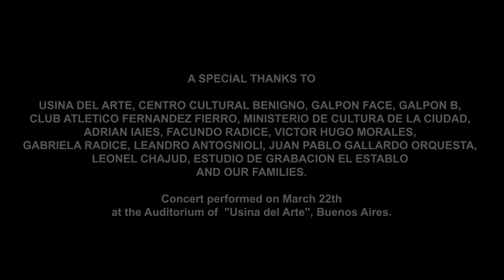SINIESTRA - MONSTRUOCIUDAD - DEPREDAMOR - USINA DEL ARTE - BS. AS.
SINIESTRA

PRESENTS

DEPREDAMOR + 15 YEARS.

AUDITORIUM USINA DEL ARTE.

MONSTRUOCIUDAD
DEPREDAMOR
ACQUA RECORDS

MUSICIANS

ALEJANDRO BORDAS: GUITAR AND MUSICAL DIRECTION

MARCELA PEDRETTI: PIANO

JUAN PABLO GONZALEZ:  DOUBLEBASS

ESTEBAN RIVERA:BANDONEON

LITO CASTRO: SYNTHESIZERS AND SAMPLERS

NATACHA TELLO: VIOLIN

DIEGO BERGESIO:  VOCAL AND LYRICIST

DANCERS:

RAMIRO CORTEZ

INES ROSSETTI

VANESA ROBLES

DIRECTOR STAGING:

FAGNER PAVAN

LIGHTING DESIGNER:

PATRICIO TEJEDOR

LIVE SOUND, RECORDING, MIXING AND RECORDING,:

ERICO SCHICK

VIDEO RECORDING:
DIRECTOR EDITION: ALEJANDRO DIEZ
CAMERAS: LAUTARO GUILLAMONDEGUI AND NICOLÁS GUILLAMONDEGUI.

PHOTOGRAPHY:

RUBEN PINEDA

PRESS:

FABIANA ANGELONI

PRODUCED BY SINIESTRA.

USINA DEL ARTE.CENTRO CULTURAL BENIGNO.GALPON FACE.GALPON B. RECORDING STUDIO EL ESTABLO. ACQUA-RECORDS.
CLUB ATLETICO FERNANDEZ FIERRO.MINISTERIO DE CULTURA DE LA CIUDAD. ADRIAN IAIES. FACUNDO RADICE. ALFREDO PIRO. VICTOR HUGO MORALES. GABRIELA RADICE. LEANDRO ANTOGNIOLI. DIEGO ZAPICO
JUAN PABLO GALLARDO ORQUESTA. LEONEL CHAJUD.              AND OUR FAMILIES.

Concert performed on March 22 at the Auditorium of  "Usina del Arte", Buenos Aires.

ARGENTINA

2019